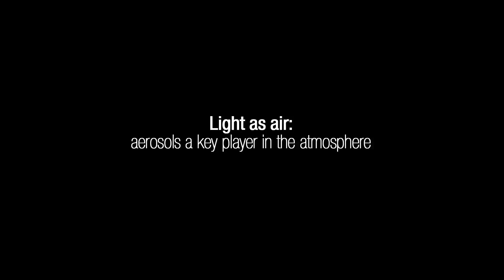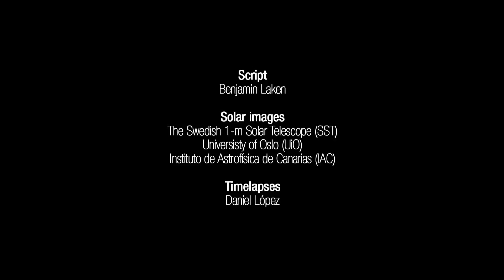Cosmic rays and clouds - Benjamin Laken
Part of a series of short videos from the TOSCA group, exploring the links between solar activity and space weather and Earth's climate.
In this video, filmed at the observatory of the Instituto de Astrofísica de Canarias, I explore the connection between solar activity, aerosols, and clouds.
For more detailed information on this particular subject please check out my Information on TOSCA and their activities can be found